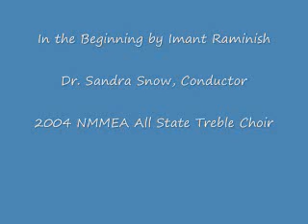"In the Beginning" by Imant Raminish-2004 NMMEA All-State Treble Choir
the new mexico music educators association all state treble choir 2004 conducted by dr. sandra snow...In the Beginning by Imant Raminish